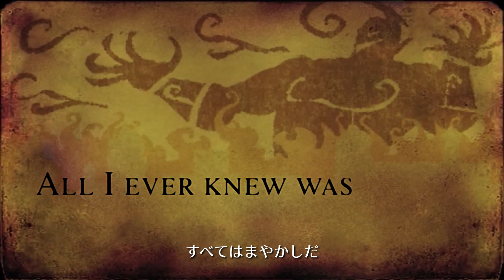【和訳+歌詞】Let the Speed Mend It 【ソニックと秘密のリング】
ソニックと秘密のリングのステージBGM "Let the Speed Mend It"を日本語訳しました。
※意訳です。正確な翻訳ではありませんのでご了承ください。

SONIC and the Secret Rings "Let the Speed Mend It"
Lyrics & Japanese Fansub